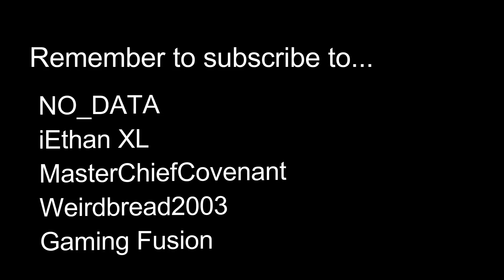YOUTUBER HIDE AND GO SEE IN ROBLOX MMX!!! (NO_DATA, Gaming Fusion, and MORE!)